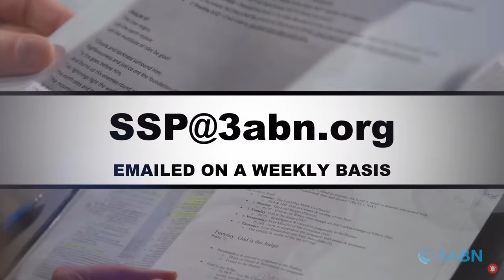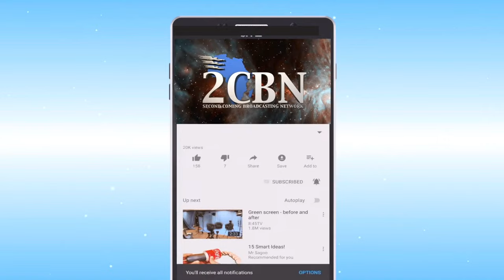“Standing for the Truth” | Sabbath School Panel by 3ABN - Lesson 4 Q2 2024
3abn.tv